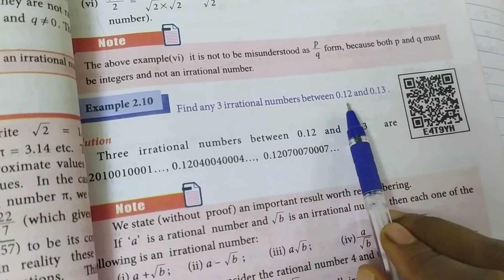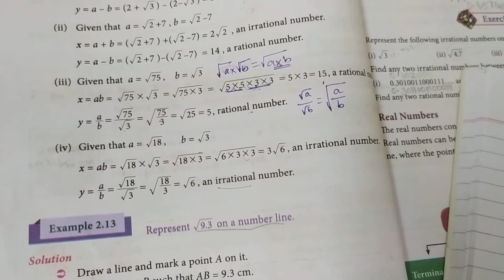Class:9 Ex:2.3 INTRODUCTION